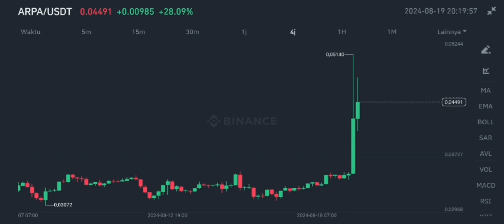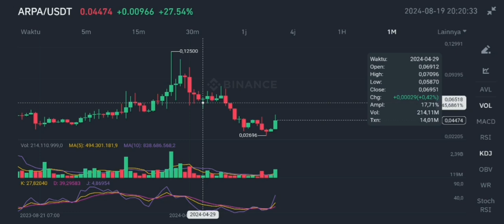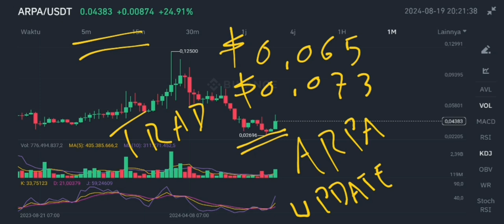ARPA COIN READY TO EXPLODE UP UPDATE IN 2024‼️ ARPA NETWORK PRICE EXPECTATIONS‼️ ARPA CHAIN GO CRAZY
arpa crypto ready to explode up update in 2024 arpa network crypto price expectations update in 2024